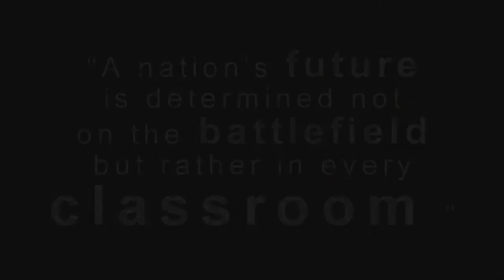"Student Council and Career Dreams in China" - Inside of Chinese High Schools (Part 3)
Many factors play into China's booming economy - one of which is its education. So, how do the Chinese do it? I found out through this interview with several students in two Chinese high schools. See the difference in the education of the other side of the world.

Part 3 includes an interview of a member of the student council in China. Their duties are pretty similar to those of student councils in the US, but is much harder to become a member of. In this part, I've also interviewed all the participants on their future career dreams, asking them an interesting question I was asked before, "Do you want to be an banker or an engineer in the future? Bankers do nothing and get everything, while engineers do everything and get very little." It was interesting to see how most answered that they wanted to be the "engineer" type, but that the one who wanted to be a "banker"  said that they were too exhausted from the constant work in school. However, the last response was probably the most genuine, in that he wanted to be the "engineer" type but still make lots of money like the "banker" type. I've also had the opportunity to witness 20th High's weekly flag raising ceremony. Every Monday, every student and staff member in the school assembles in the courtyard to march and salute the flag with the national anthem. Select students are nominated to write and orate a partriotic essay.